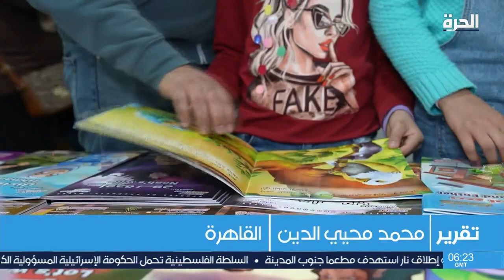معرض القاهرة الدولي للكتاب.. حدث ثقافي ينتظره محبو القراءة سنويا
معرض القاهرة الدولى للكتاب.. حدث ثقافي ينتظره عدد كبير من القراء كل عام، وها هو قد فتح أبوابه في 24 يناير، بدورته ال 54، تحت شعار "الثقافة وبناء الوعي".

حمل تطبيق "الحرة كونيكت" للتلفزيونات والهواتف الذكية:

أمازون فاير